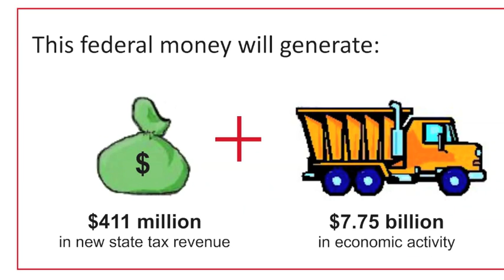Let's create Some Jobs! Bring the Chips!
Our governor's choice is made EVEN easier. The medicaid opportunity saves money, saves lives, and saves jobs! So easy!